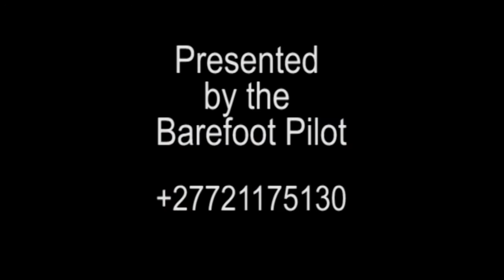Bad pilot instruction on landing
A student pilot lands the aircraft too fast. He chases on the control yolk and porpoises and breaks the front wheel off.